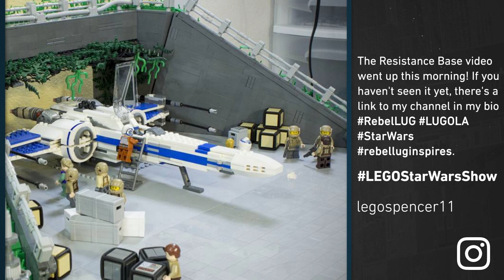New Rogue One Droid Revealed, Rayne Roberts Interview, and More | The Star Wars Show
Presented by Verizon.
This week, The Star Wars Show (featuring Holo Andi!) exclusively reveals a BRAND NEW droid from Rogue One: A Star Wars Story, Rayne Roberts of the Lucasfilm Story Group discusses The Force Awakens and Rogue One, we look at the Star Wars Rebels: Complete Season Two Blu-ray and DVD release, and much more!